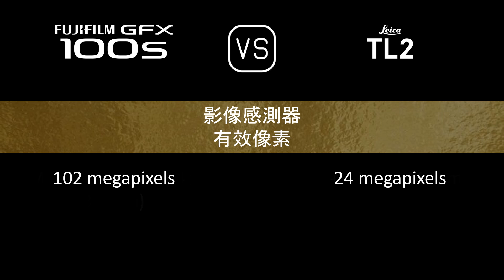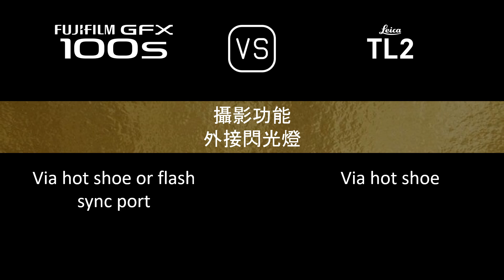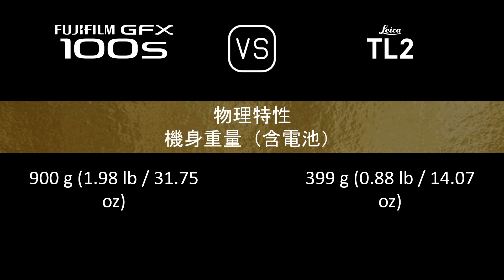Fujifilm GFX 100s 與 Leica TL2 的規格比較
本片是 Fujifilm GFX 100s 與 Leica TL2 的功能概述和規格比較 (comparison of specifications)，希望對您有所啟發。感謝您的支持。

00:24 推出
00:32 機身
00:41 影像感測器
01:05 影像
01:21 光學與對焦
01:50 屏幕
02:10 取景器
02:26 攝影功能
03:27 錄像功能
03:43 儲存
03:47 連接性
04:16 物理特性
04:36 雜項